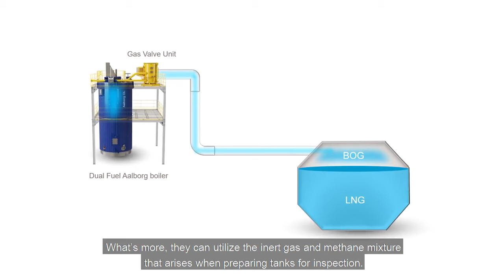Boilers for LNG as fuel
More vessels today are using LNG as fuel, and Alfa Laval Aalborg boiler  technology is securing safe and reliable LNG operation.
For years, we’ve supplied Gas Combustion Units and inert gas systems to secure safety on the world’s gas carriers. With that experience, we’ve developed dual-fuel Aalborg boilers that can secure LNG safety on any vessel.